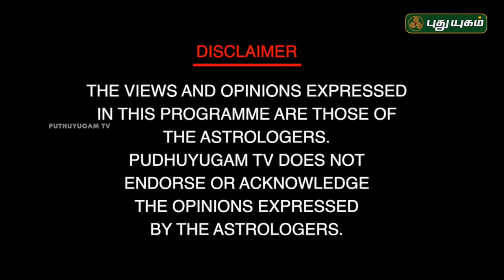வாழ்வில் வழக்குகள் ஏன்? வெல்ல முடியுமா? சிவ.கு.சத்தியசீலன் குருக்கள்